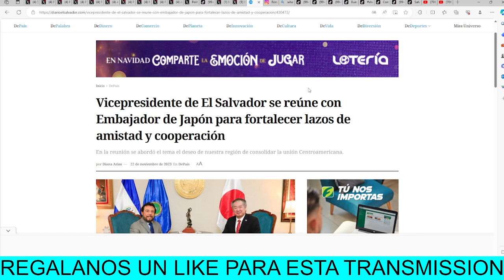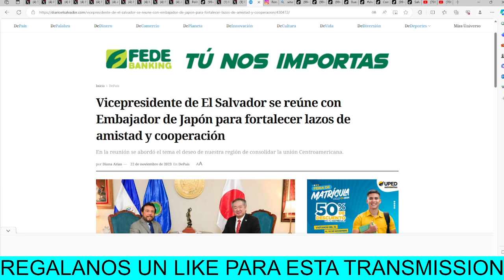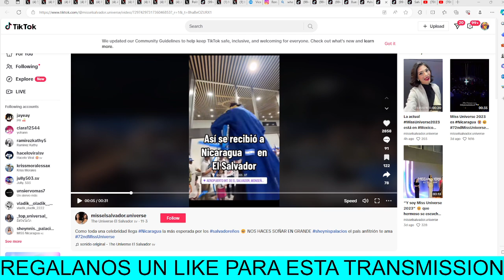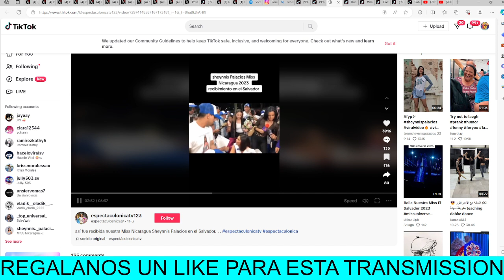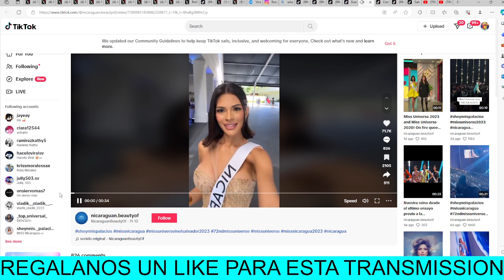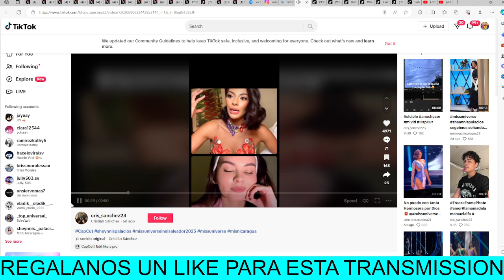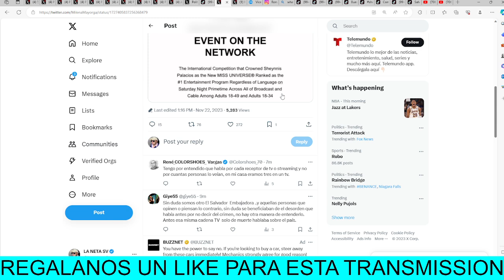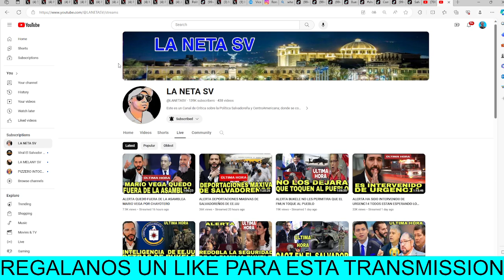PRESIDENTE DE TELEMUNDO EXALTA A EL SALVADOR ASEGURANDO QUE HIZO HISTORIA CON MISS UNIVERSO SHEYNNIS